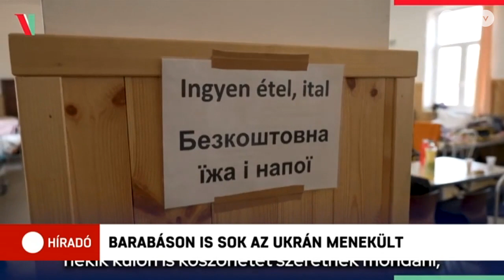Orbán Viktor a keleti határszakasz közelében töltötte a pénteket is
A miniszterelnök megnézte az irányító központot Nyíregyházán, de a határra is ellátogatott. A kormányfő éppen Záhonyban volt, amikor 5 kamionnyi segély lépte át a határt.